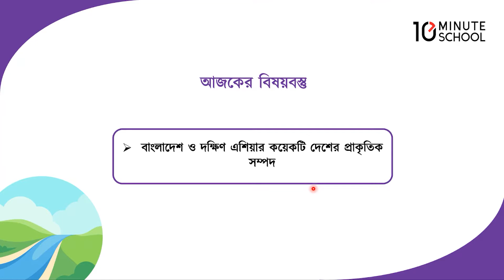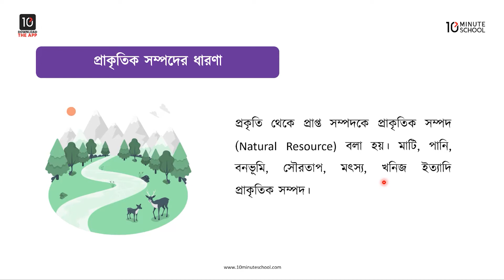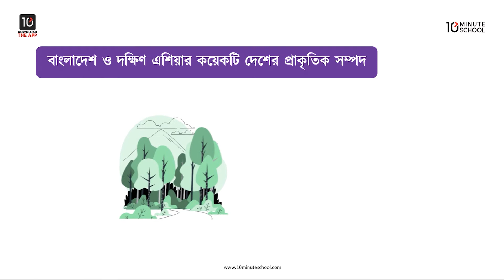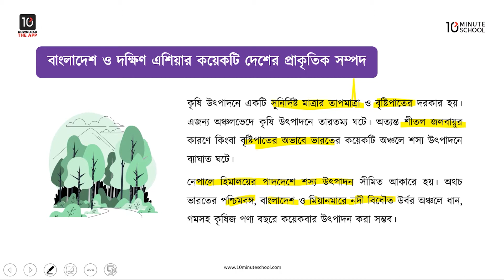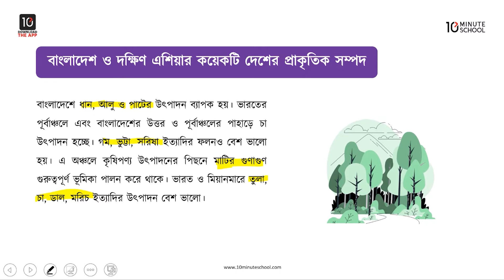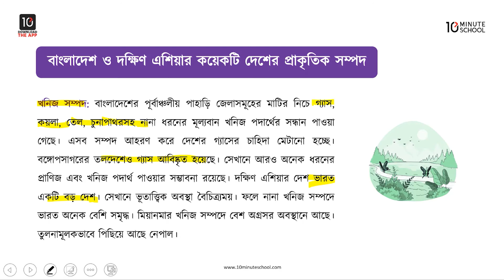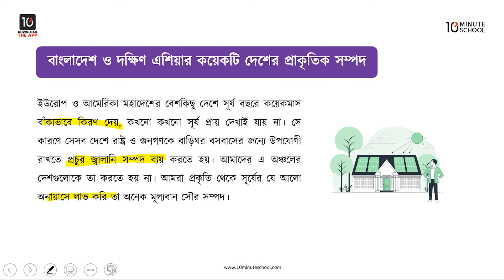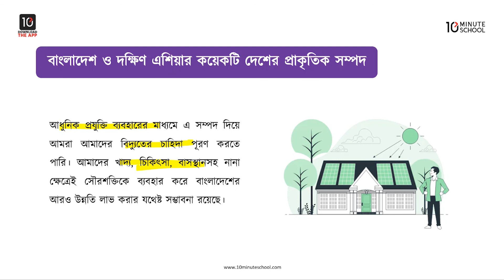অধ্যায় ৫: প্রাকৃতিক সম্পদের ধারণা, বাংলাদেশ ও দক্ষিণ এশিয়ার কয়েকটি দেশের প্রাকৃতিক সম্পদ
বাংলাদেশ ও বিশ্ব পরিচয়ের এই ভিডিওটিতে আলোচনা করা হয়েছে প্রাকৃতিক সম্পদের ধারণা, বাংলাদেশ ও দক্ষিণ এশিয়ার কয়েকটি দেশের প্রাকৃতিক সম্পদ নিয়ে। আশা করছি ভিডিওটি তোমাদের উক্ত বিষয়ে পূর্নাঙ্গ প্রস্তুতি নিশ্চিত করতে সাহায্য করবে। শুভকামনা রইলো।

Instructor Name: Tajrian Hoque

00:00 Introduction
00:38 প্রাকৃতিক সম্পদের ধারণা
01:23 বাংলাদেশ ও দক্ষিণ এশিয়ার কয়েকটি দেশের প্রাকৃতিক সম্পদ